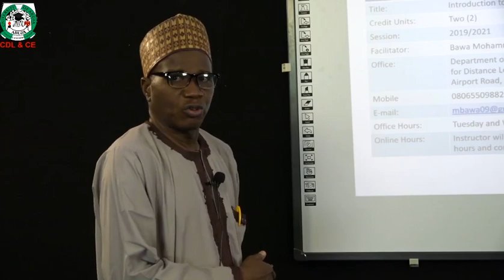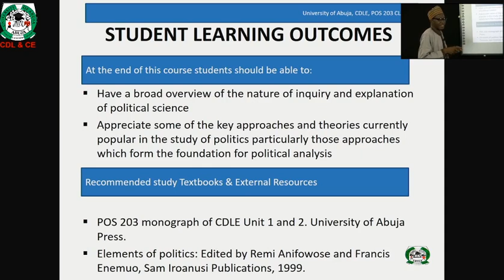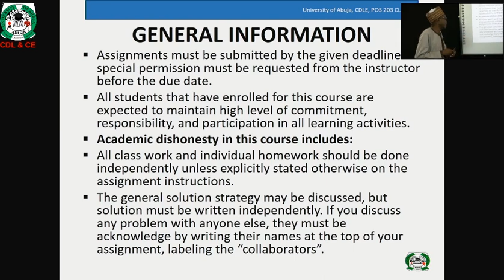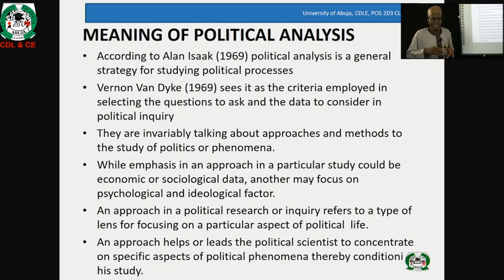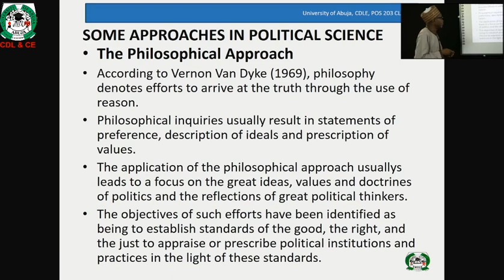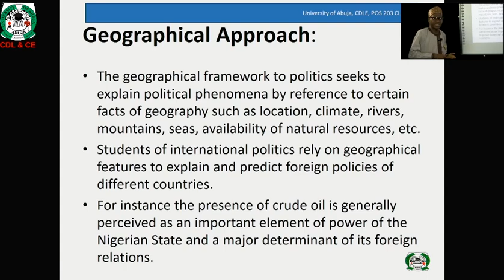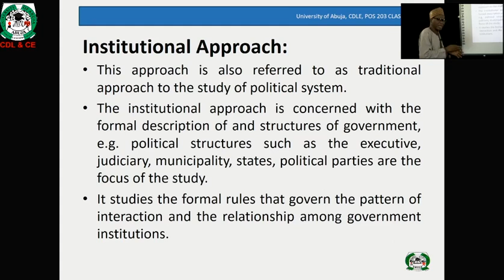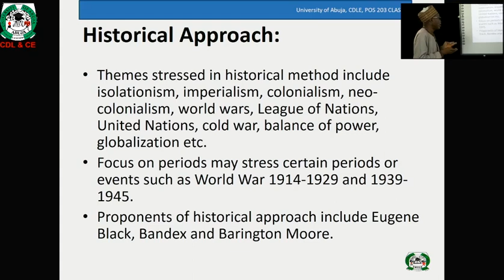POS 203 Introduction To Polical Analysis